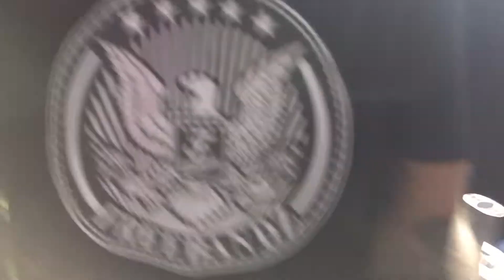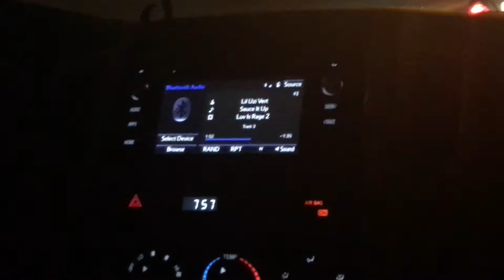Stoney Tour In Portland&Seattle